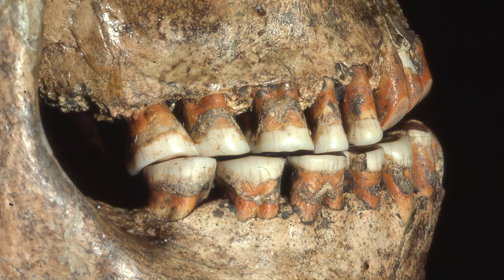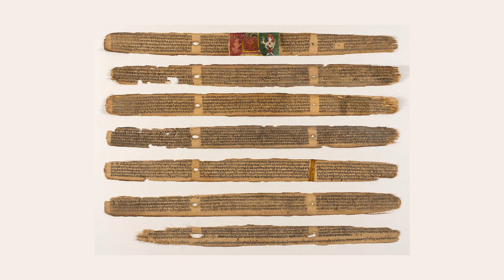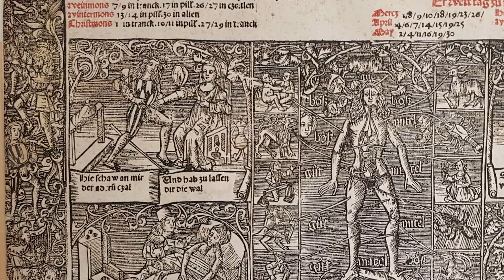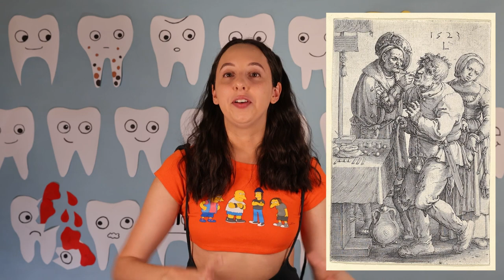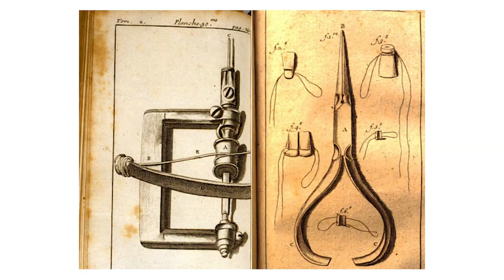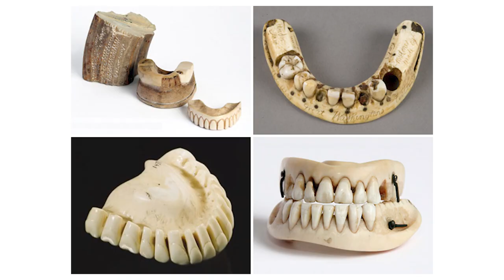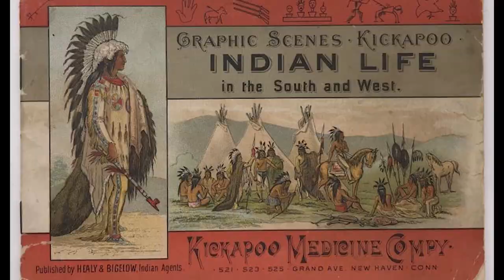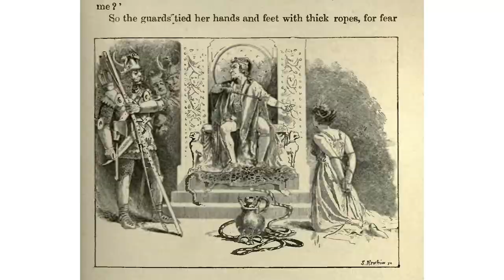The Disgusting History of Dentistry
The history of dentistry is... scary. If you have 88 free minutes, throw this on in the background and learn the horrible story.

This is an amazing book that also happens to be very funny, if after this video you decide you need even more disgusting details.
The Excruciating History of Dentistry: Toothsome Tales & Oral Oddities from Babylon to Braces

My dentist, who is nice, Cupcake from the Bachelor (Chris Strandburg)

Credits:

Written, Directed, and Edited - Robin Higgins

Cinematography - Matt Rubinstein

Thank you to all my friends but especially Joan Ford for listening to me talk about this video for months.

So what is the history of dentistry? Well, it starts off with all ancient cultures believing in 'toothworms,' which were worms they believed lived inside the tooth. Every ancient culture believed in these toothworms for thousands of years.

The ancient Greeks and Romans began to have some rudimentary dental technology, as well as some aesthetic practices like shaving down teeth, but once we were in the middle ages all of that was replaced by con artists.

All throughout the middle ages, traveling con artists would go town to town claiming they could pull teeth painlessly, even though they had absolutely no way to even lessen the amount of pain to any of their patients.

Doctors refused to work on any sort of tooth problem, because they simply didn't have any technology to make progress.

Eventually with the invent of the printing press, microscope, and truly anesthetic, slow progress was able to be made, and now we have the entire field of dentistry before us. Our next hurdle as a people is making sure that everyone can get good dental care, not just the privileged ones who can afford to go to the dentist.